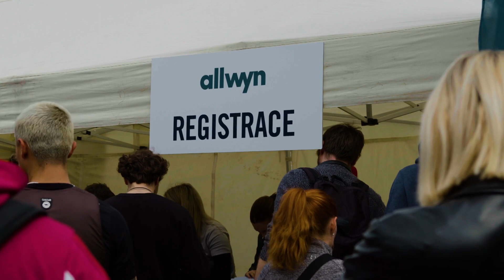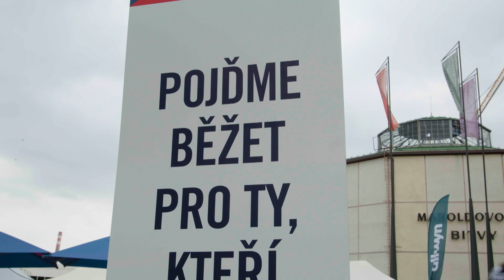Sportka - 17. 5. 2023